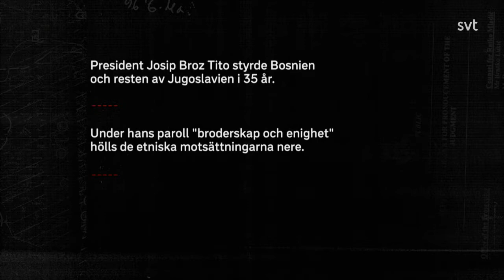Bosnienkriget (1993-1995) och Srebrenicamassakern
Jugoslaviska krigen var en serie av krig och väpnade konflikter mellan 1991 och 2001 inom området som före 1991 utgjorde landet Jugoslavien.

De jugoslaviska krigen brukar delas in i följande krig:
Krigen under Jugoslaviens upplösande:
Kriget i Slovenien (1991)
Kriget i Kroatien (1991–1995)
Kriget i Bosnien och Hercegovina (1992–1995)
Konflikten i och omkring Kosovo:
Kriget i Kosovo (1998–1999)
Övriga konflikter:
Konflikten i Makedonien 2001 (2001)
Konflikten i södra Serbien 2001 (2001)
Nato-kampanjer mot Serbien och Republika Srpska:
Nato-bombningar av Republika Srpska (1995)
Nato-bombningar av Jugoslavien (1999)